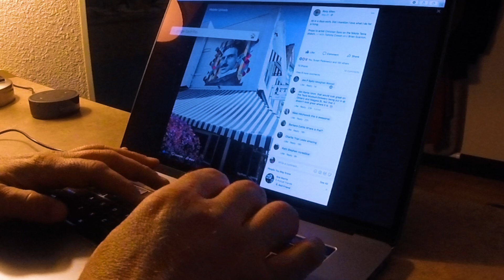Tesla Mural Buffalo NY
Rory Allen & Crew of Zoom Copy put up this new mural of Nikola Tesla on the side of Forty Thieves Kitchen on Elmwood Ave, Buffalo NY.

Cloud 9